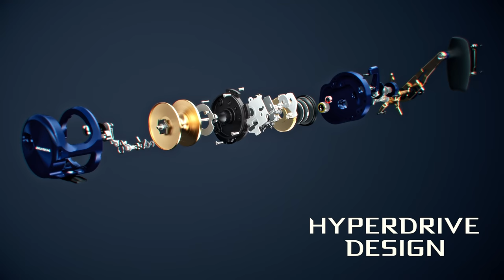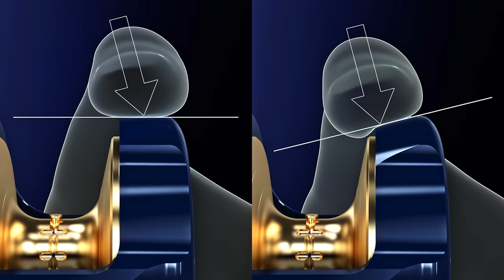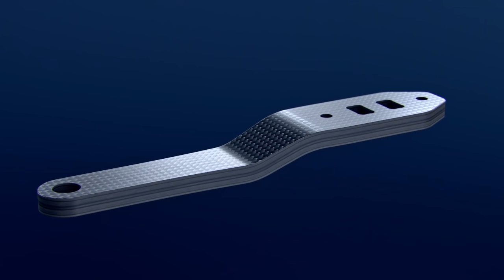【2022】SALTIGA15 - Technology movie -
「HYPERDRIVE DESIGN」で磨きを掛けたベイトジギングリール「SALTIGA 15」が誕生。
SALTIGA 15に搭載された数々テクノロジーを是非ご覧ください。